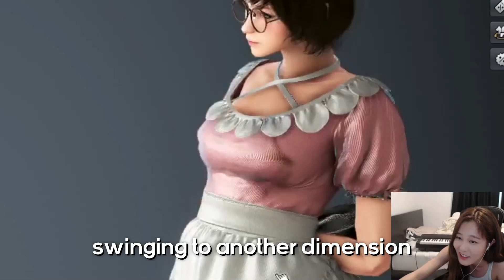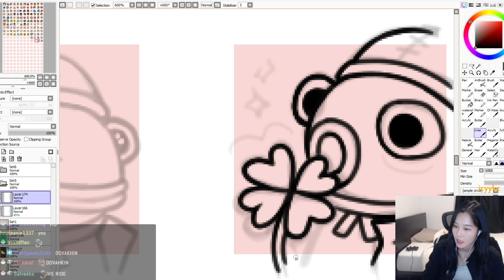is it weird to compare size?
girls do it too, it's kinda the same

outro song
city girl - just dreams in static night